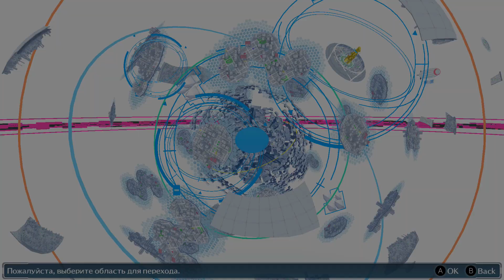«Троянский конь» - Digimon Story CS Hacker's Memory #27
P.S.: Save файлы к данному прохождению в том числе и к играм пройденные мною, а также исходники превью вы сможете найти на моём бусти

Digimon Story: Cyber Sleuth — Hacker’s Memory — компьютерная игра в жанре CRPG, разработанная Media Vision и выпущенная Bandai Namco. Принадлежит к франшизе Digimon.

Игра представляет из себя пошаговую RPG.
Чтобы побеждать в сражениях, игрок использует дигимонов своего персонажа. Они поделены на четыре категории: Данные, Вирусы, Вакцины и Свободные, где одни категории уязвимы для других, но Свободные дигимоны не обладают ни слабостями, ни сильными сторонами. У дигимонов также есть различные свойства[3].

Во время сражения у игрока есть множественные возможные действия. В битве участвует трое дигимонов игрока. В случае победы он получает очки опыта, с помощью которых игрок может повысить свой уровень, что даёт ему возможность развивать своих дигимонов. Кроме функции развития также есть и обратная функция, она нужна для получения наилучших дигимонов к концу игры